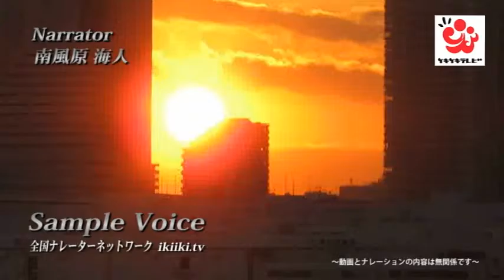南風原 サンプル02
南風原 海人(はえばる かいと)サンプルヴォイス２